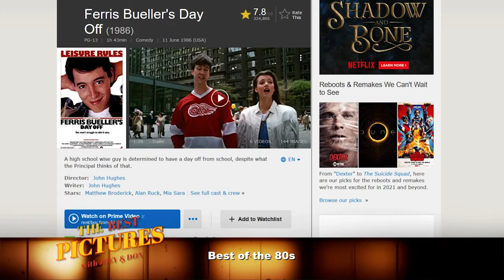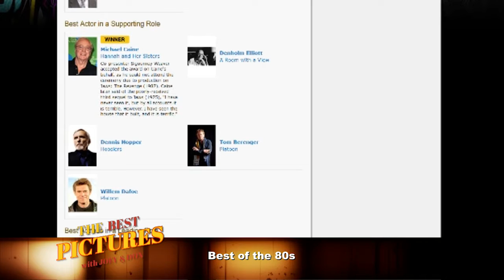The Best Pictures: Best of the 80s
Joey and Don discuss movies from the 1980s